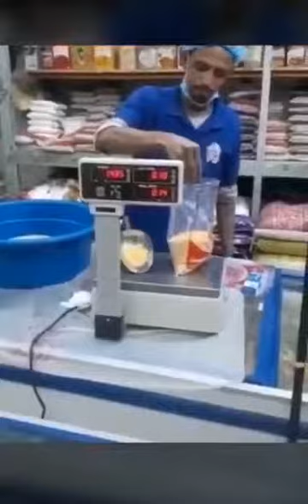Intellektuelle Herausforderungen .....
... und ihre Bewältigung